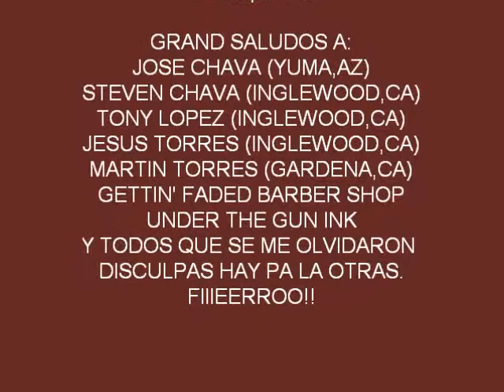DANIEL ESPINDOLA "CORRIDO EN PROCESSO"